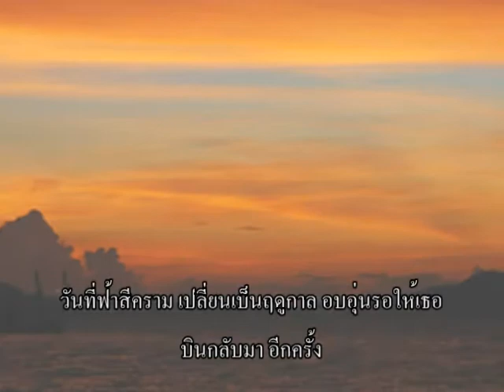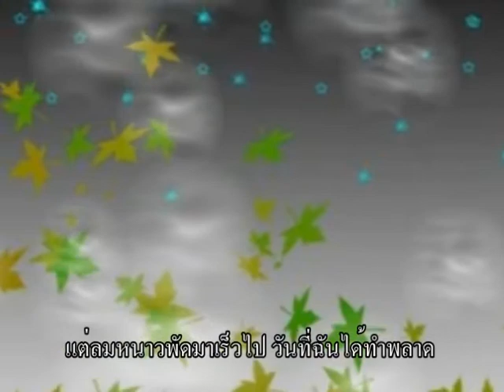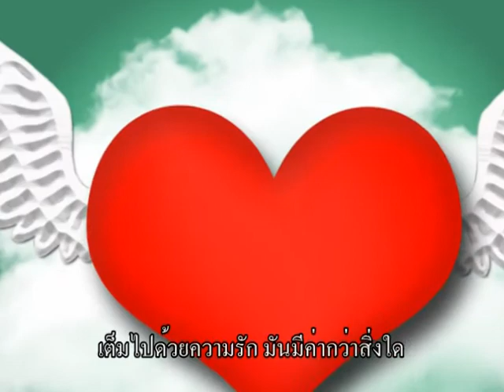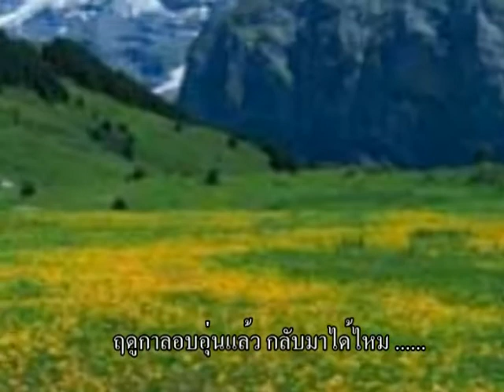MV เพลง ปลายสายรุ้ง-Paradox (Photo MV) .mpg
ช่วยกันดูเยอะๆ นะคราฟ ขอร้อง ^^